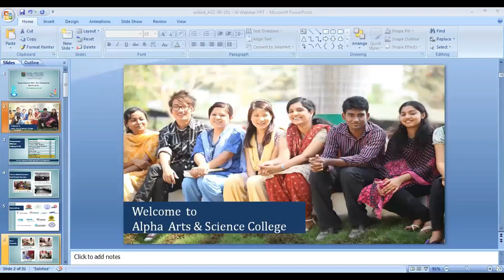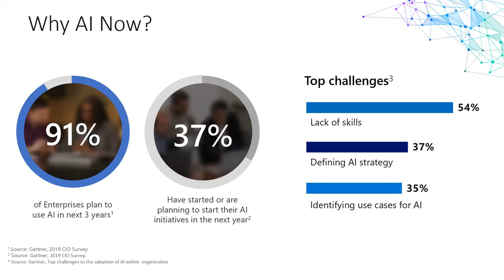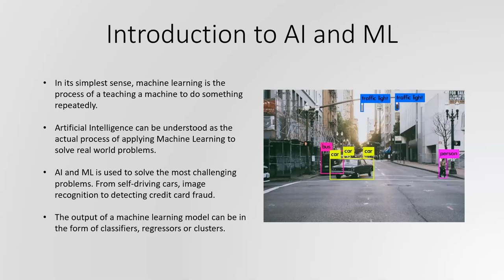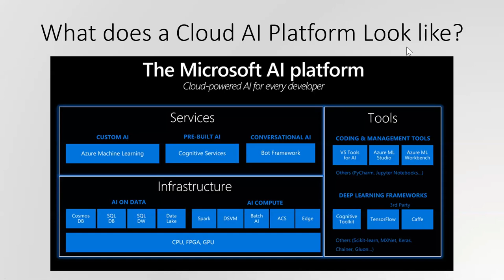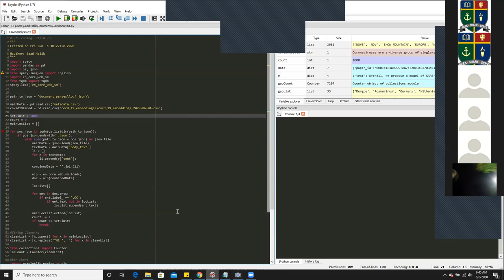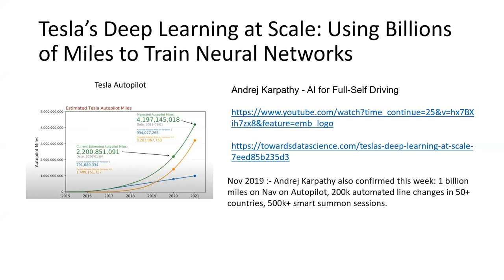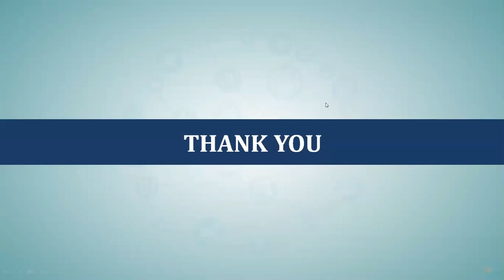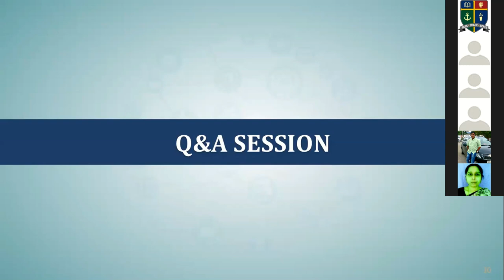International Webinar On Artificial Intelligence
Resource Persons

Saad Malik,
Full Stack Data Scientist,
Director of Technology,
Testoper, Canada

Krishna V.
Cloud Architect,
Microsoft, Canada.

Jaya Mathew
Senior Data Scientist,
Microsoft Azura AL,
Canada